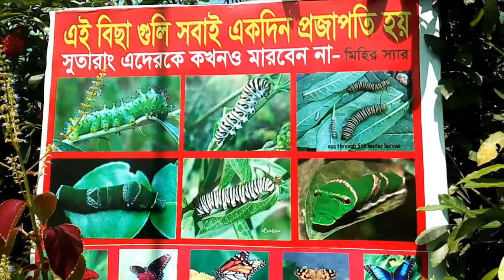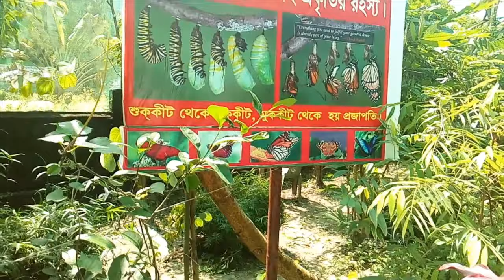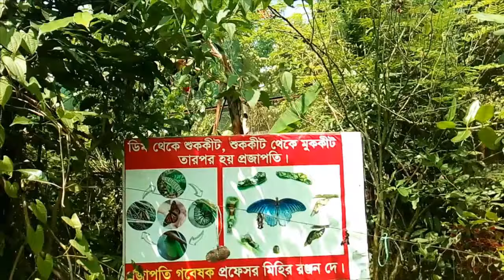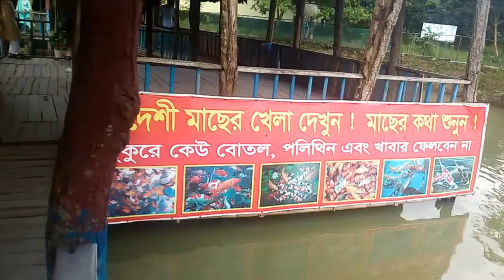Bongobondhu Sheikh Mujib Safari Park A to Z Information | Most Dangerous Safari Park in the World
Park Name: Bangobondhu Sheikh Mujib Safari  Park.
Ticket Price: 100 Tk BDT (1.20 $$$)
Location: Indrapur, Bagherbazar - Gazipur.

About Safari Park: It is largest Safari park of in Asia. It is situated at Bagher Bazar in Gazipur District.There are many Animals in the Safari Park.Among Them Elephant,Lion,Tiger,Giraffe,Zebra,Deer,Butterfly, Crocodiles,Snake,Peacock,Kangaroo,Parrot,Fish Aquarium,Monkey,Various Birds,9D Cinema hall,Museum etc.It is one of the biggest Safari Park of Bangladesh.